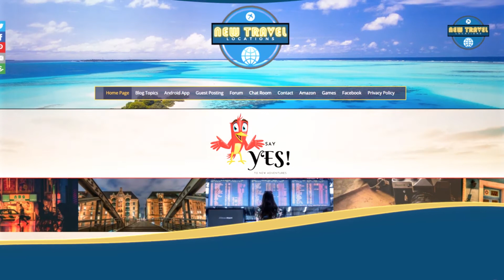New Travel Locations